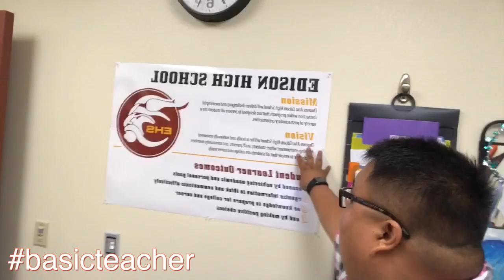ehouse Snapchat [ELD] (ver. 2)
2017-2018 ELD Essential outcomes